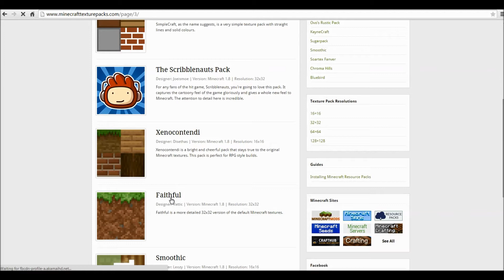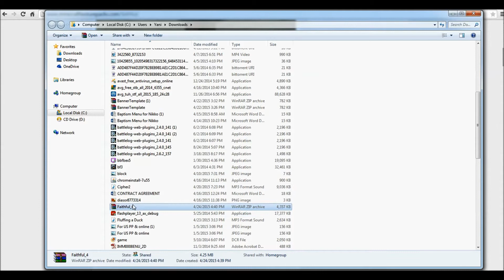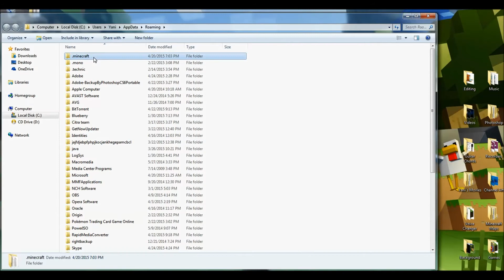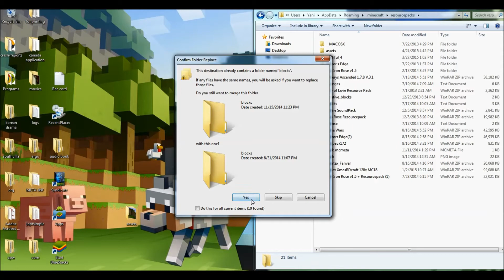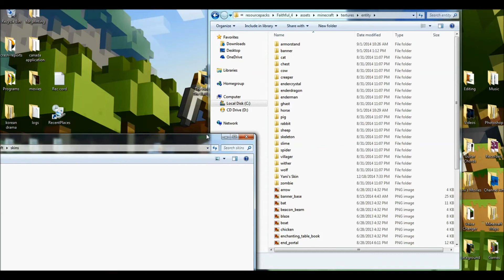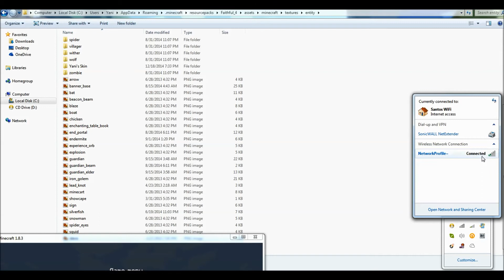How To Change Minecraft Skins (Updated)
This Is The Updated Tutorial Of How To Change Minecraft Skins.